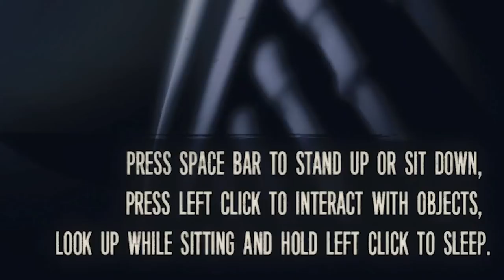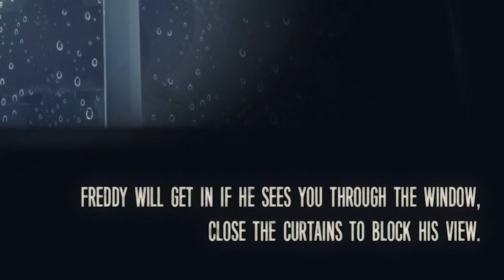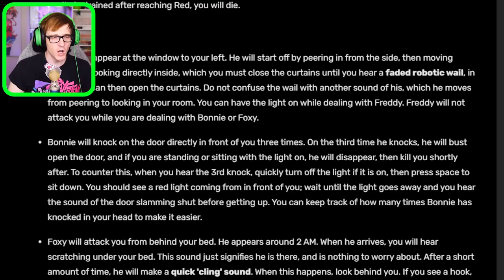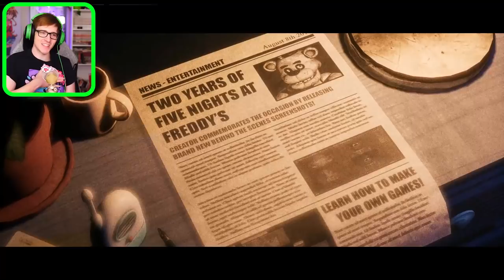The joy of creation is terrifying (Amazing FNAF Fan Game) - Night 1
So many of you asked me to play this amazing FNAF fan game called The Joy of creation and it makes FNAF scary again to say the least...